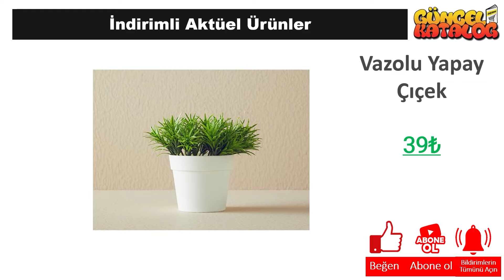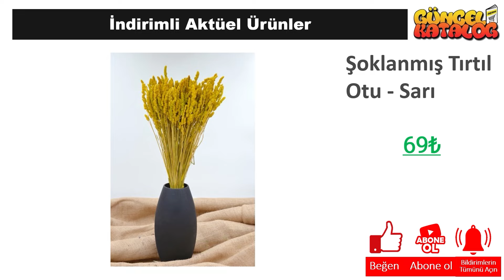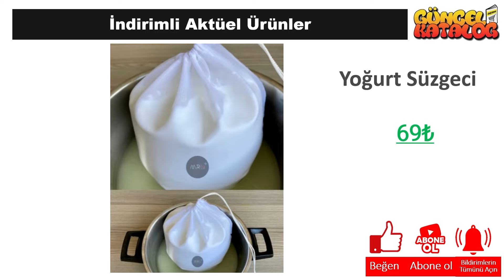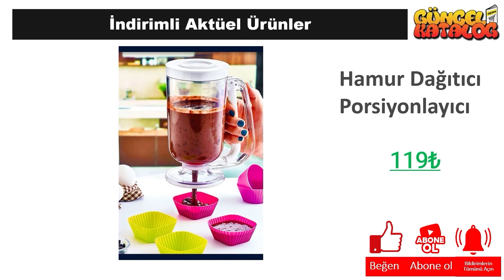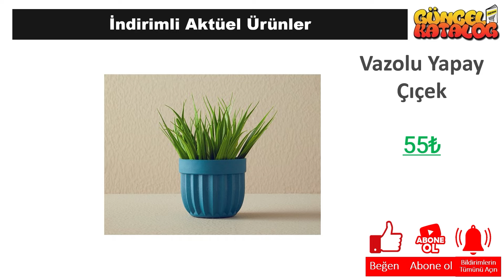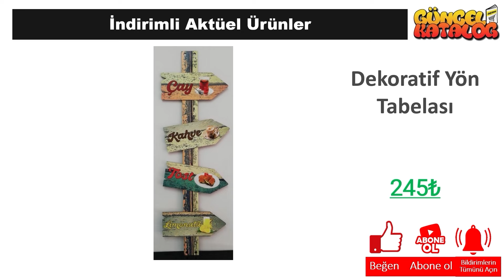BİM 5 Nisan 2024 😍 BİM'de BU HAFTA NELER VAR❓ BİM KAMPANYA 🥰 BİM İNDİRİMLERİ 👌 Bim Aktüel 🛒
Güncel Katalog kanalında tüm mağazalardan indirim ve kampanyalarla ilgili haberlere ulaşabilirsiniz. Bu hafta da Bim Market, 5 Nisan 2024 tarihinde başlayacak olan aktüel kampanyalarını guncel katalog aracığı ile sizlere duyurdu.

5 Nisan 2024 tarihinde başlayacak olan Bim Market kampanyaları arasında, birbirinden farklı ürünler yer alacak. Bim Market 5 Nisan 2024  kataloğunda, güncel katalog ‘da yer alan ürünlerin yanı sıra yeni ürünler de yer alacaktır. Ayrıca, Bim Market 5 Nisan 2024 tarihine kadar sürecek olan kampanyalarını da duyurdu.

Bim Market, müşterilerinin ihtiyaçlarına uygun birçok ürünü uygun fiyatlarla sunmaktadır. Bim Market 5 Nisan 2024 kataloğunda, evinizin ihtiyaçlarına yönelik pek çok ürün bulabilirsiniz. Özellikle temizlik ürünleri, gıda ürünleri ve kişisel bakım ürünleri gibi temel ihtiyaçlarınız için oldukça geniş bir seçenek sunulmaktadır.